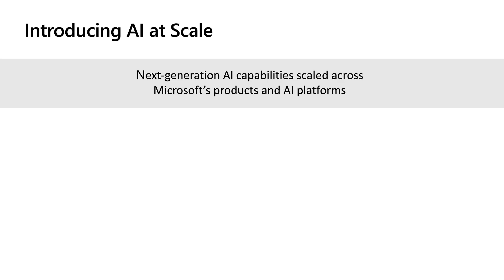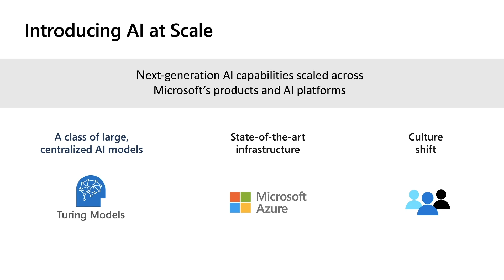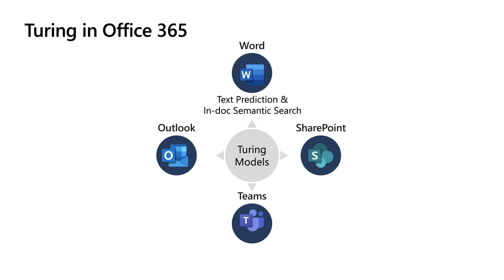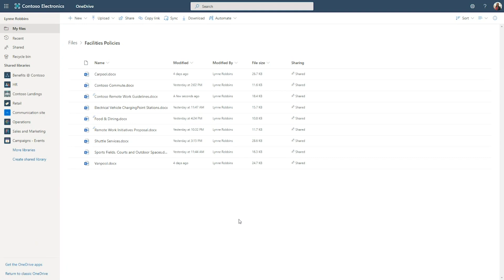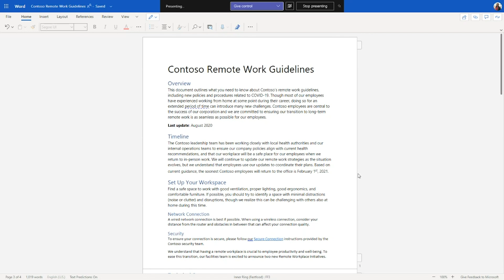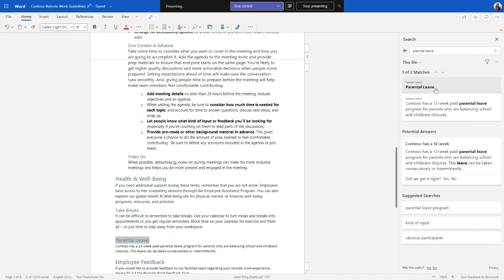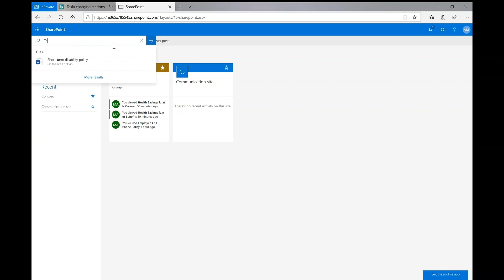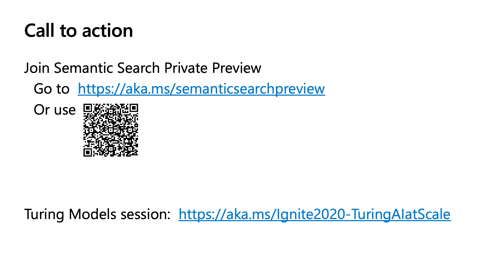Applying AI at Scale with Microsoft Search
Businesses worldwide are learning AI is incredibly useful to deriving insights from massive data sets and therefore helping reduce repetitive tasks; however, with that there is also the realization that is only half of the equation. The other half, is that of maximizing employee’s ability to take these AI-driven insights and use them in creative ways to solve challenges, identify opportunities, and democratize knowledge.